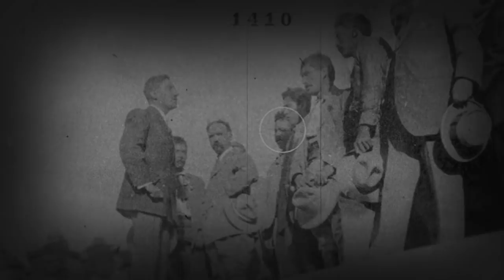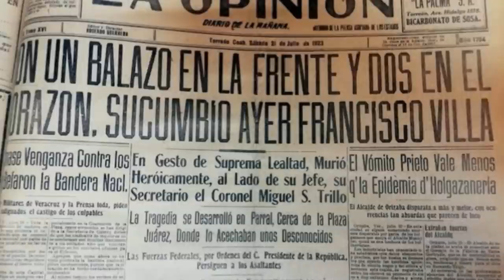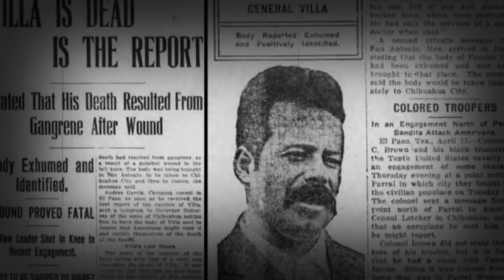Los misterios de "Pancho Villa"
La vida del Centauro del Norte es motivo de investigación periódicamente por su inmensa historia y misterios.